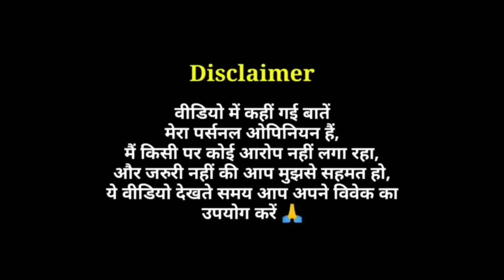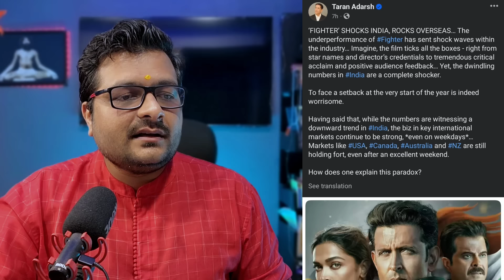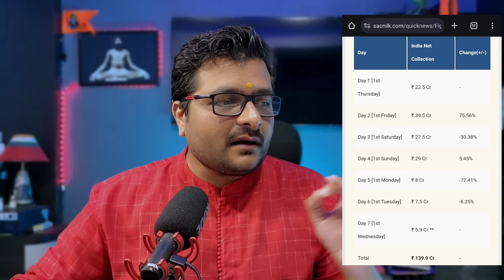Fighter के Box Office Failure का Biggest Reason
Fighter Day 7 and Day 8 Box Office Collection
Fighter Box Office Collection
Hrithik Roshan and Deepika Padukone Starrer Fighter Box Office Failure